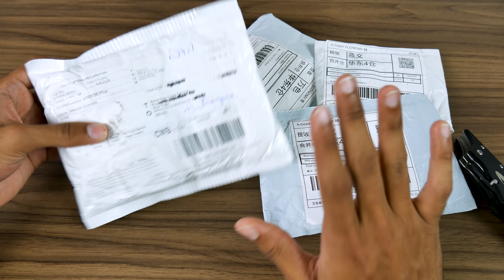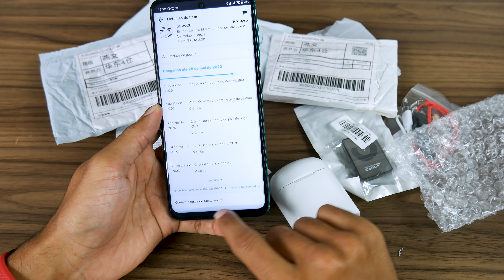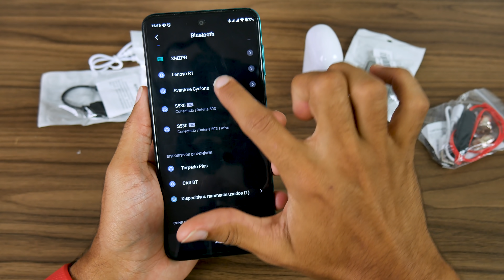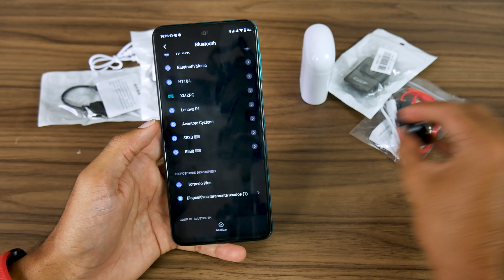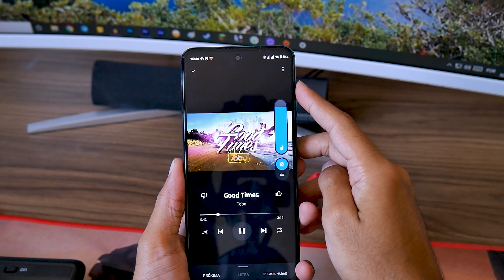Chegaram meus PRODUTOS DA WISH! Demorou MUITO!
★O site Wish já é famoso na internet há algum tempo, e muita gente ainda tem dúvidas se os produtos chegam. hoje você confere o unboxing da nossa compra feita em fevereiro lá!